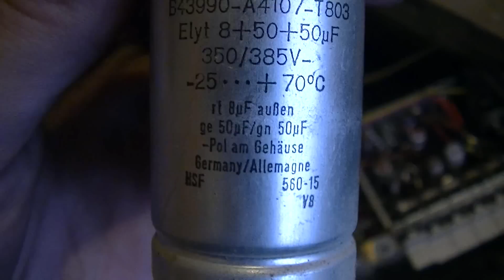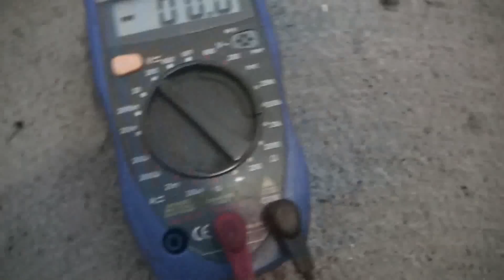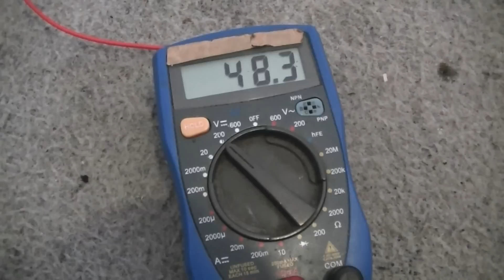Röhren Radio Elektrolytkondensatoren tauschen, capacitor replacement tutorial - eflose #197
Hier tausche ich die Elektrolytkondensatoren des Röhrenradios da bei dem Röhrenradio ein starkes Brummen im Lautsprecher zu hören ist. Der Übeltäter ist in dem Fall hauptsächlich der ganz große Elko mit 2 mal 50 µF und 1 mal 8 µF. Die 50 µF habe ich durch 100 µF Elkos getauscht und den 8 µF durch einen 10 µF, jetzt kommt fast kein Brummen mehr aus dem Lautsprecher. Der große Elko lädt sich obwohl er entladen wird immer wieder auf eine sehr hohe Spannung auf, dessen Innenwiderstand ist denke ich sehr stark erhöht. Die Folienkondensatoren gehen sehr selten kaputt, die braucht man normalerweise nicht tauschen, die einzigen Kondensatoren die sonst nich heikel sind wären die alten Papierkondensatoren in Glasröhrchen die mit Teer verschlossen sind da sie "explodieren" können allerdings sind diese Kondensatoren in dem Radio nicht verbaut.